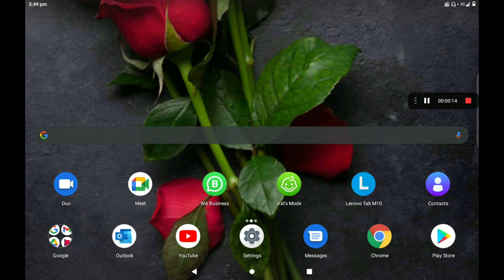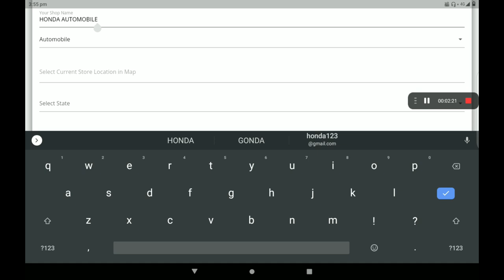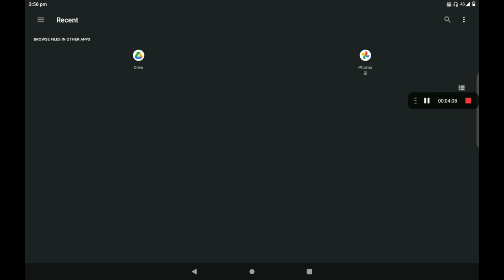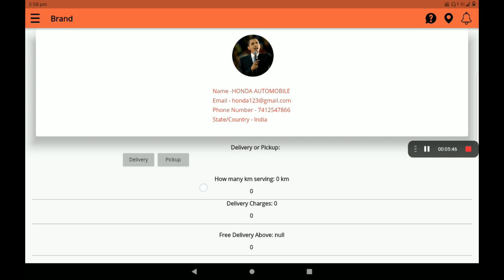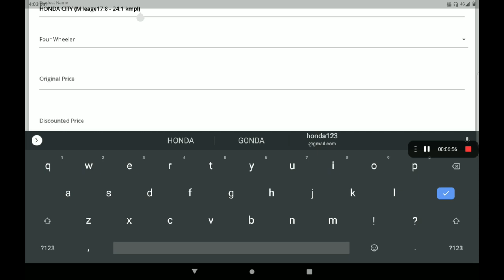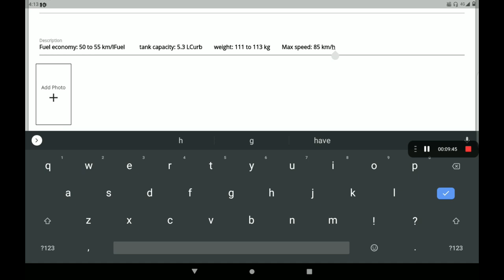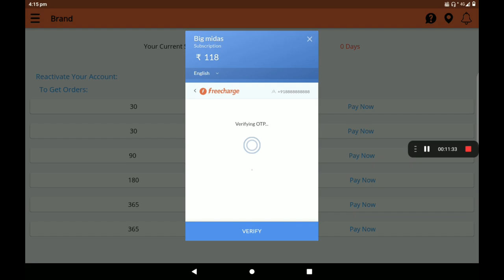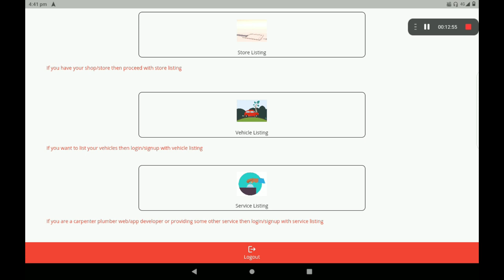AUTO MOBILE Create 0% Commission Automobile shop in big Midas application (KANNADA)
Create  0% Commission  Automobile shop in big Midas application (KANNADA)